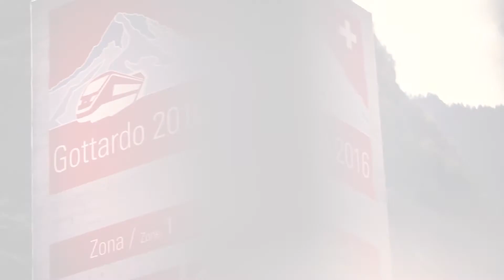Ausstellung «Gottardo 2016» | Aroma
Ausstellung «Gottardo 2016»
Die nationale Roadshow an über 15 Ausstellungsorten weckt die Begeisterung für das Jahrhundertbauwerk und macht die Bedeutung des 57 Kilometer langen Gotthard-Basistunnels erlebbar.